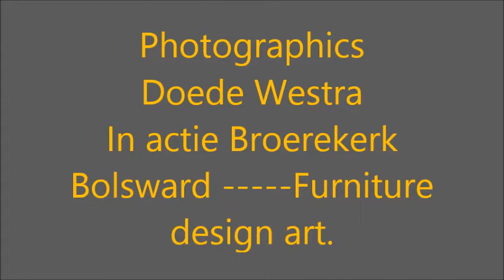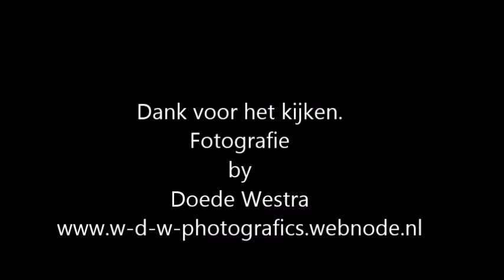Doede Westra Meubel fotograaf in actie in de Broerekerk Bolsward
Voor een meubel ontwerper in het noorden van het land mocht ik een serie meubels in de Broerekerk van Bolsward fotograferen... De type meubels waren tafels van hoogwaardig design. De fotowerken zijn te vinden op Mijn of ga naar de Facebook pagina Photographics Doede Westra